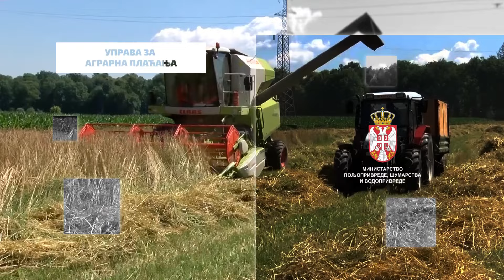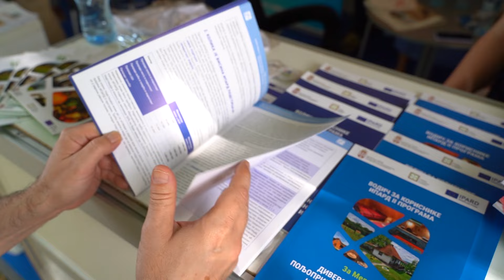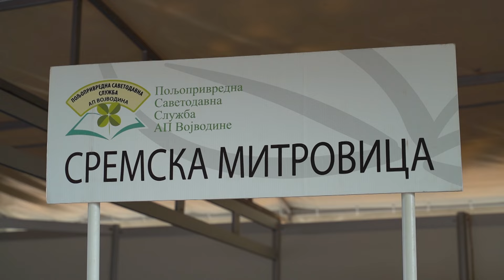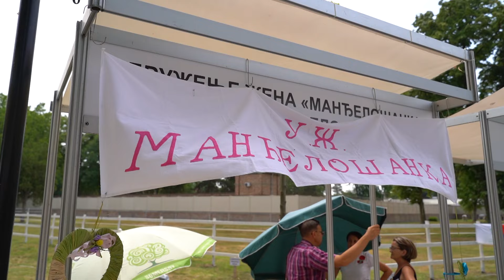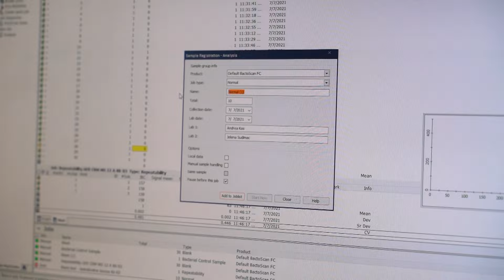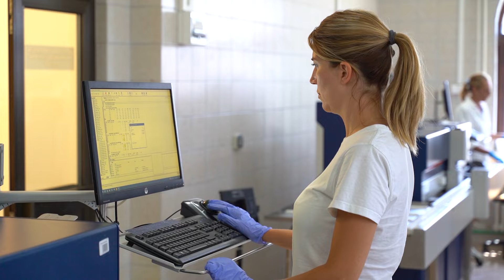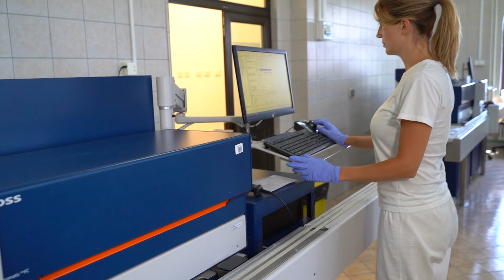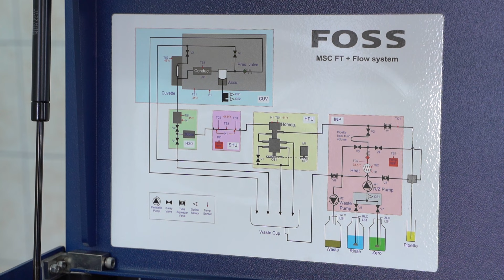U vašoj službi ep.50 - 18.07.2021.